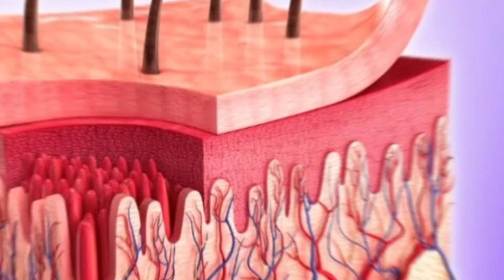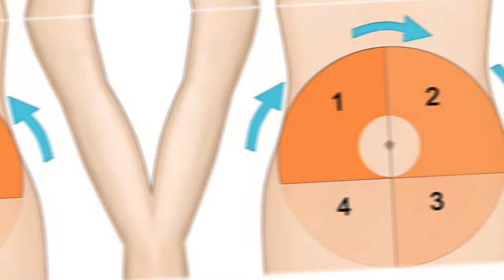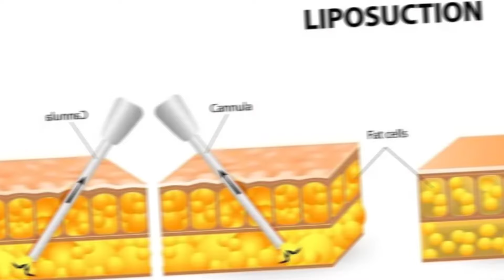Understanding Swelling Lumps at Injection Sites: Post-Vaccine Reactions in Children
Concerned about swelling or lumps at the injection site after vaccination in children? Learn:

Common injection site reactions
Causes of swelling and lumps
Symptoms to monitor
When to seek medical attention
How to soothe and treat reactions

Consult with pediatric experts and stay informed. Share with parents and caregivers to raise awareness!